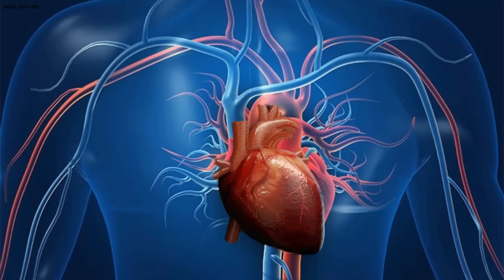ৰাতি বাৰে বাবে পেচাব কৰিব লাগিলে কি বেমাৰৰ সংকেত হব পাৰে || NOCTURNAL POLYURIA || Ponkhi Sharma